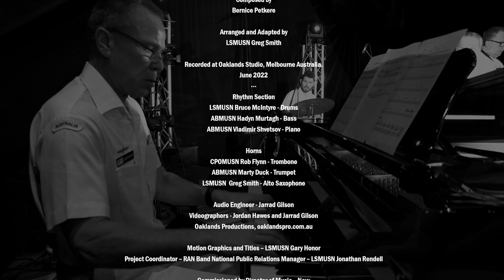Royal Australian Navy Band - Melbourne Jazz Ensemble presents Close Your Eyes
The Royal Australian Navy Band Melbourne Jazz Ensemble presents Close Your Eyes, written by Bernice Petkere and arranged by Leading Seaman Musician Greg Smith.

The Royal Australian Navy Band Melbourne Jazz Ensemble is based at HMAS Cerberus in Victoria. Featuring seven of Navy's finest jazz musicians, the group includes a rhythm section, trumpet, saxophone, trombone and vocalist. The Jazz Ensemble performs a diverse repertoire of vocal and instrumental jazz, from classic jazz standards, swing, bossa-nova and samba, to New Orleans and boogaloo.

The ensemble represents the Royal Australian Navy at community events, official Government functions, concerts and open days, and have entertained Prime Ministers and Royalty. The ensemble plays for audiences within Australia and around the world, and performs at many Australian festivals including the Wangaratta Festival of Jazz and Blues and Tasmania's Devonport Jazz.

The group has supported and performed with many world renowned musicians including Don Burrows, James Morrison, and Katie Noonan, and continues a proud tradition of representing the Royal Australian Navy.